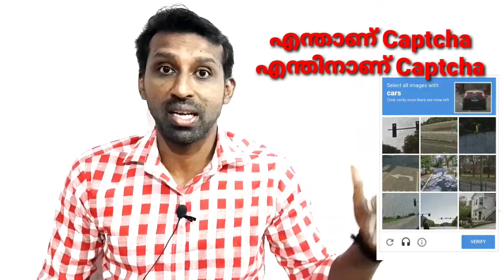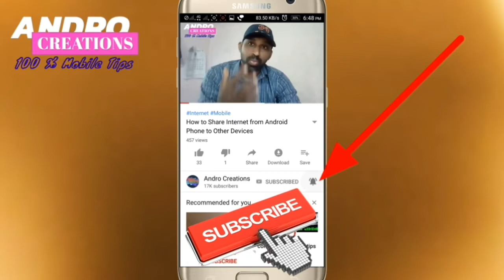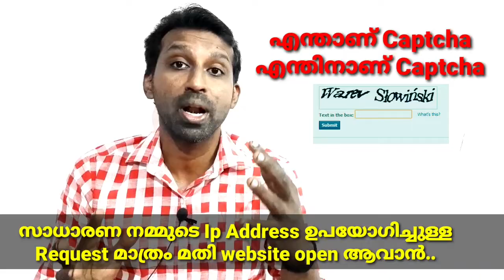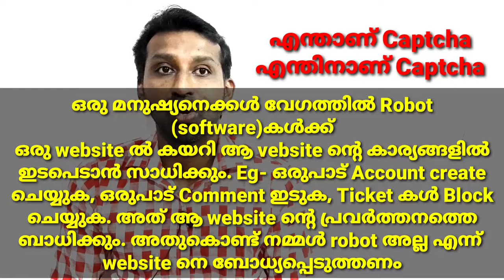What is Captcha | How does captcha protect your website and are they effective (malayalam)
What is captcha
How to protect websites...
CAPTCHA is a program that protects websites against bots by generating and grading tests that humans can pass but current computer programs cannot.